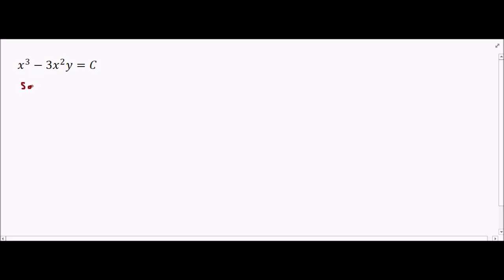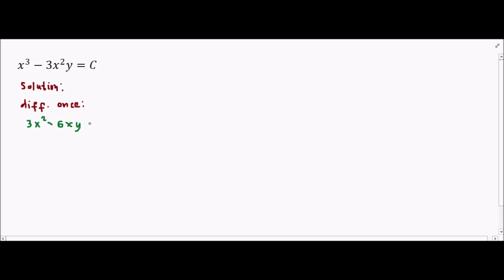ELIMINATION OF ARBITRARY CONSTANTS EXAMPLE 2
MORE DISCUSSIONS AND EXAMPLE SOLVED PROBLEMS.